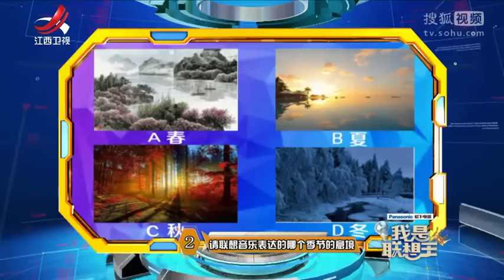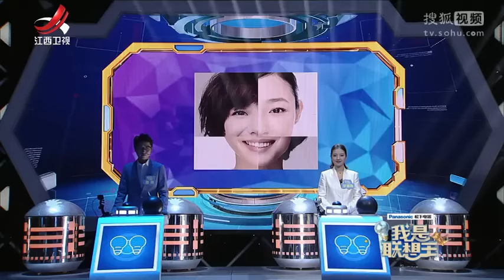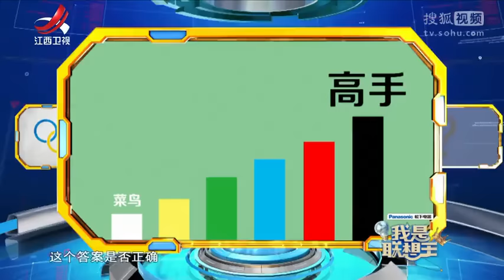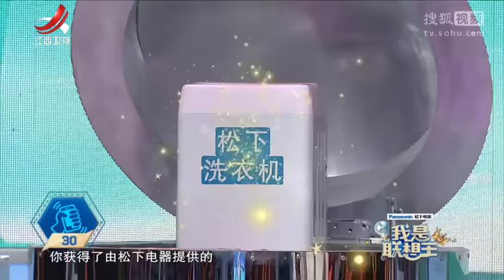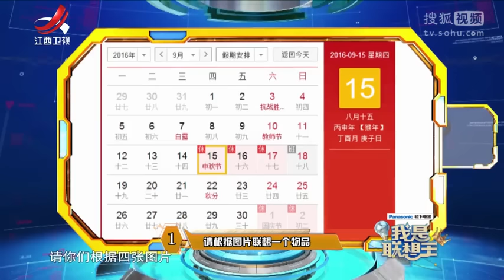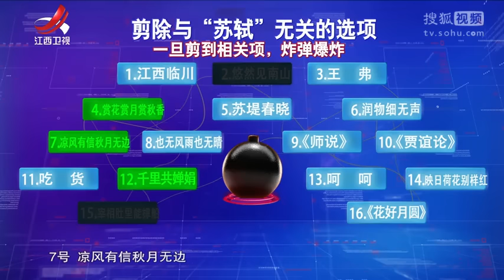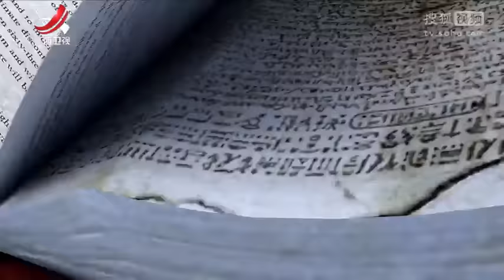《我是联想王》第七期 学霸上演终极PK 清华北大学霸谁会丢学校脸 20160913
《我是联想王》是江西卫视精心制作的一档以“人类大脑想象能力”的比拼为主要内容的公益益智节目。节目是以联想为主题贯穿全场，难度层层推进，引发全民头脑风暴，真正“让想象力飞起来”，而公益+益智配合明星+素人的形式也为益智类节目打开了新的视野。